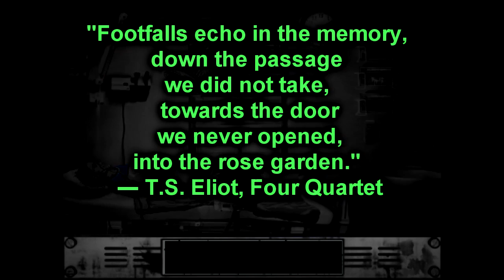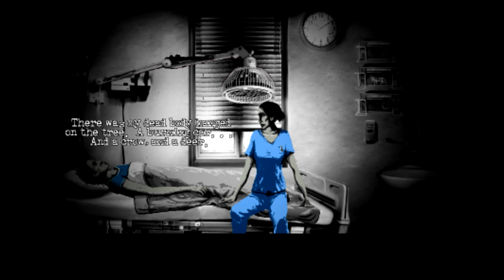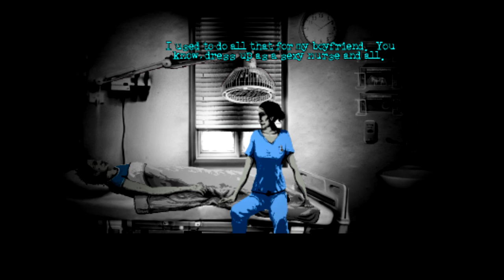The Cat Lady - Chapter 2 - "Second First Breath"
CAUTION:  "The Cat Lady" deals with a suicide, a successful suicide.  Susan chose a permanent solution for personal pain beyond words.   The successful suicide

doesn't quite work out like she planned.  Her attempted journey back is painful, gritty and very evocative.

CAUTION:  "The Cat Lady" is 80% narrative driven with occasional player input which means IF you watch this Let's Play you will ruin the game for yourself.  If you are

going to buy "The Cat Lady" don't watch this LP!  If, while watching this LP you decide to buy the "The Cat Lady" STOP watching this LP!  Cats.  In addition, I hope you

not only like cats but understand them (well, at least try to).

Quoted content below is from "The Story" and "Credits" portion of "The Cat Lady" I normally don't include this much information

or credit listings but, well, they deserve every accolade they get as a group and as individuals.

"Susan Ashworth, known in her neighbourhood as the crazy Cat Lady, is a lonely 40-year old on the verge of suicide. She has no family, no friends and no hope for a

better future. One day she discovers that five strangers will come along and change everything... But those five, "The Parasites", are also the most ruthless, deranged

and cold-blooded bunch of psychopaths the city has ever known. They will stop at nothing to hurt Susan. Unless, she hurts them first... "

"A game by Harvester Games

Written & programmed by Remigiusz Michalski

Soundtrack composed by MICAMIC (Michal Michalski)

Additional music by Richard Henley & Pal Hjornevik

Featuring songs by Tears of Mars, Warmer & Josiah Orsie

Interface programming by James Spanos

Voice casting by Mark Lovegrove

Voice talent includes Lynsey Frost, David Firth, Klemens Koehring, Emily Wilden, Brittany Williams, Margaret Cowen, Bryarly Bishop, Jesse Gunn, Marianne Miller, Alex

Sinclair, Jodyanne Richardson, Noran Kojan, Rob McManus, Miranda Evans, Dave Seaman, Jessie Stewart, Pete Bucknall, Simon Loveridge, David Masterson, Mark

Lovegrove, Remigiusz Michalski

DVD & CD design Mark Lovegrove
DVD & CD printing courtesy Trepstar Inc., USA

With thanks to Jess Yarnold, Hannah Mercer, Chris Jones (AGS)
Produced in association with Screen 7